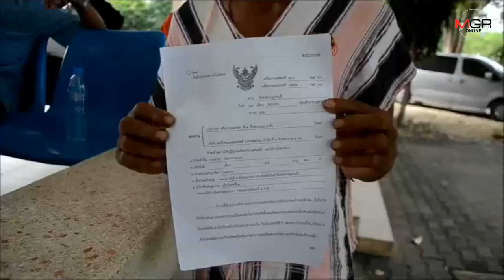ศาลนัดฟังคำสั่งคดีชาวคลิตี้ ร้องให้ คพ.ฟื้นฟูลำห้วยแทนผู้ประกอบการเหมือง 27 มิ.ย.